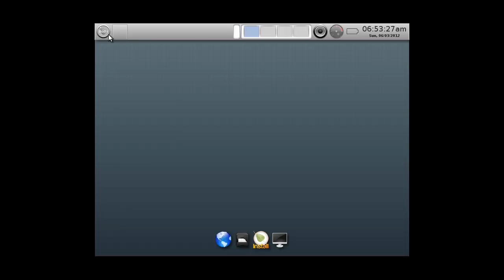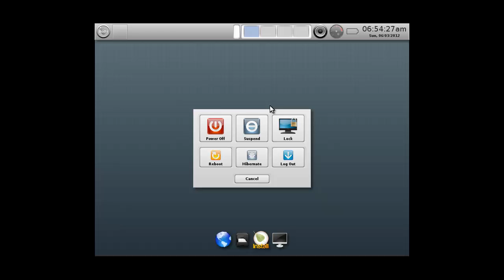Spoonfeeding Linux - Bodhi Linux 2.0.0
Spoonfed here with Bodhi 2.0.0 release.